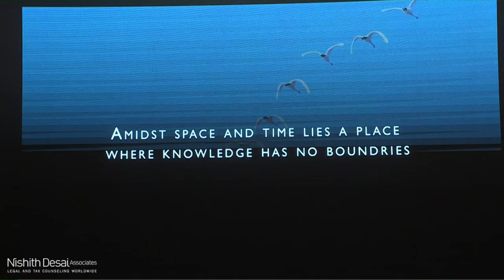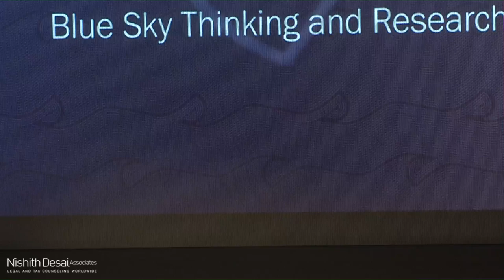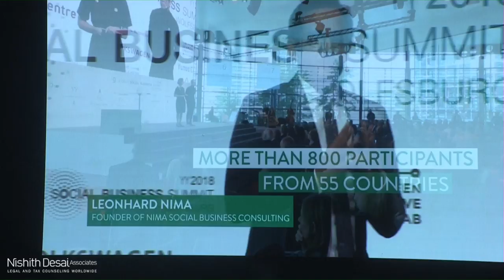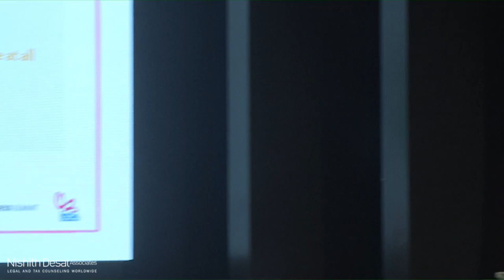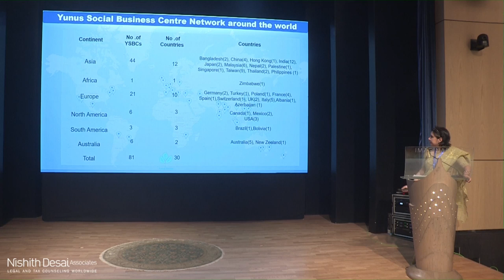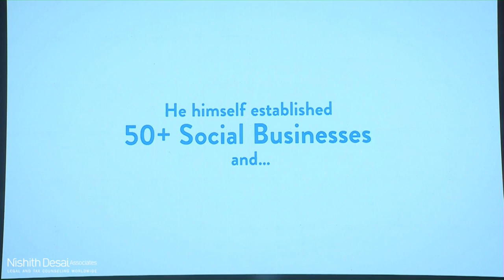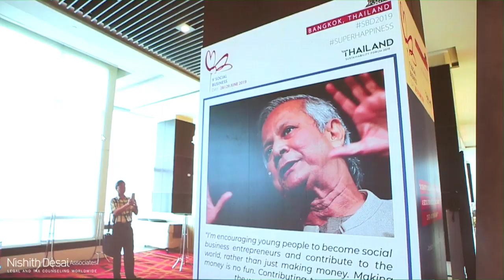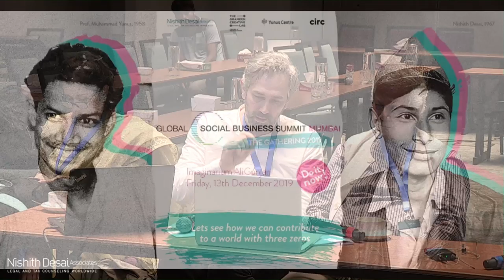GLOBAL SOCIAL BUSINESS SUMMIT